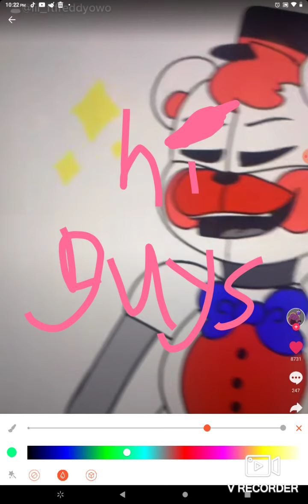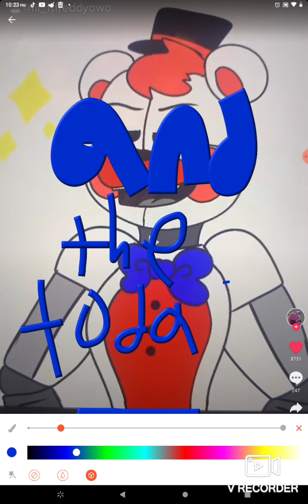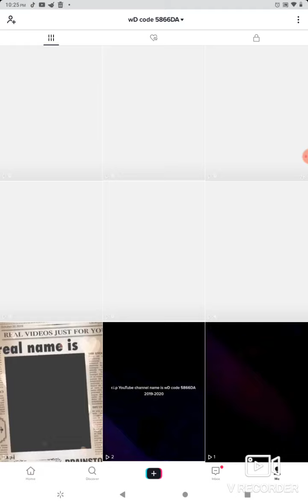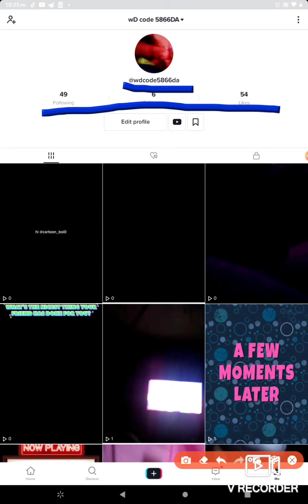My first tik Tok video